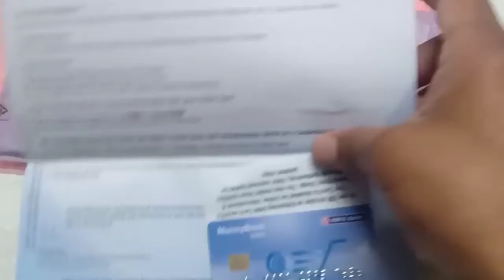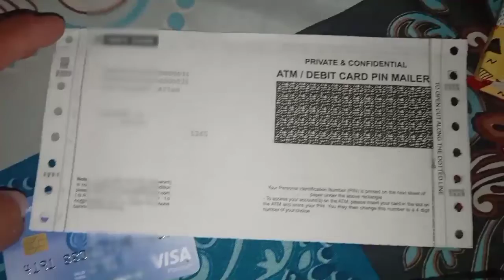HDFC bank ka atm main already diya huwa Letter pin kaisein dekhe ❤️,how to know atm pin of hdfc bank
In this video i am showing how to use use of first time atm pin generation on given
👉About this video:-👇👇👇👇👇

2nd Camera Canon 90D
50MM LENS
CAMERA TRIPOD

Important Videos For New Youtube